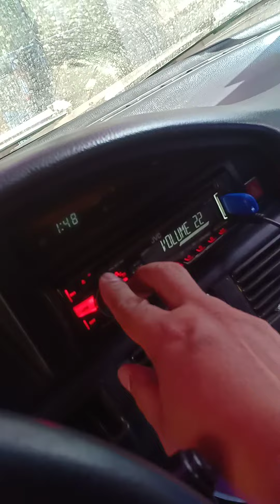corolla sb soundcheck